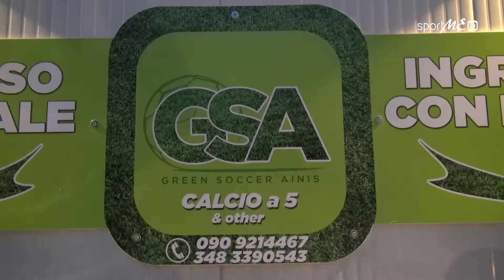GSA | Napoli vs Inter | Finale Poule C